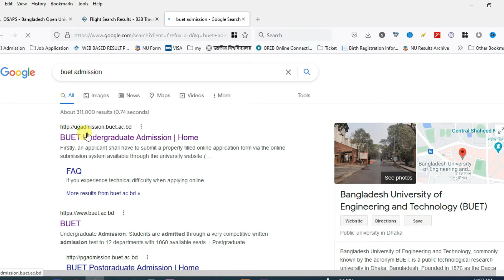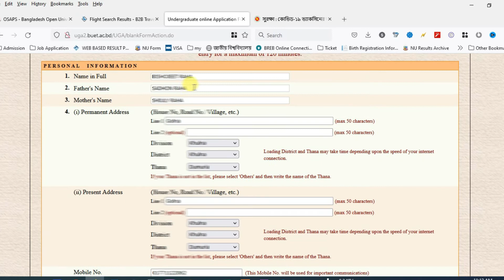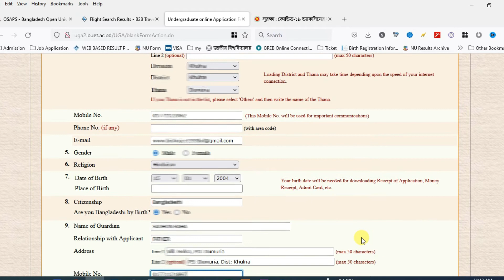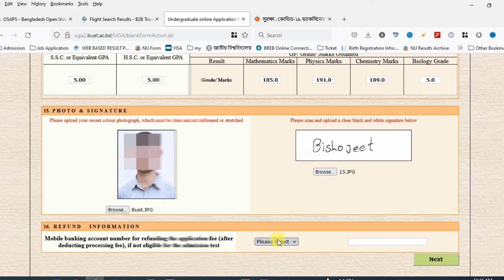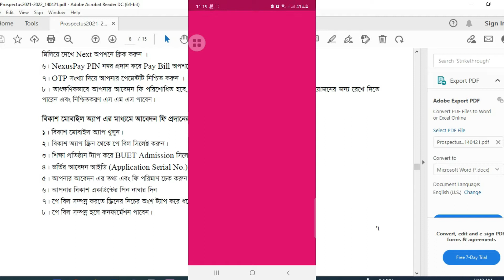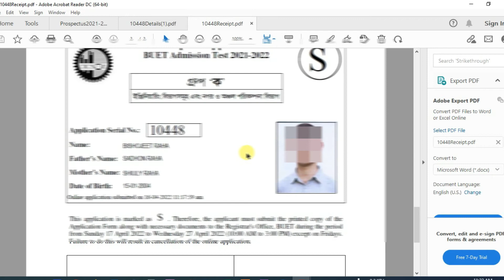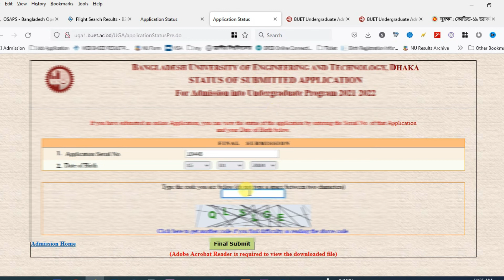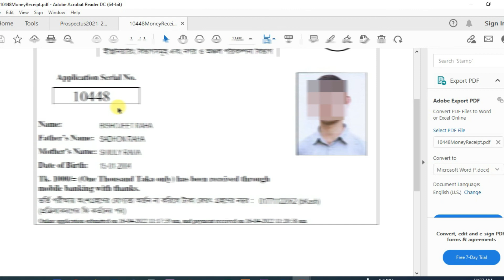Buet Admission New System A2Z ।। বাংলাদেশ প্রকৌশলী বিশ্ববিদ্যালয় ভর্তির সম্পূর্ন প্রসেস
buet form fill up udvash,
buet admission apply 2022,
buet admission circular 2021-22,
buet admission form,
how to apply buet admission,
buet admission apply,
buet admission circular 2022,
buet apply 2022,
buet online application,
udvash buet form fill up,
বুয়েটে ভর্তির আবেদন,
application application,
buet admission form fill up 2022,
buet admission preparation,
buet admission requirements,
buet admission requirements 2022,
buet admission system,
buet admission update,
buet application 2021,
buet application form,
buet apply udvash,
buet eligible list 2022,
buet form,
buet form fill up 2022 udvash,
buet online apply,
buet আবেদন,